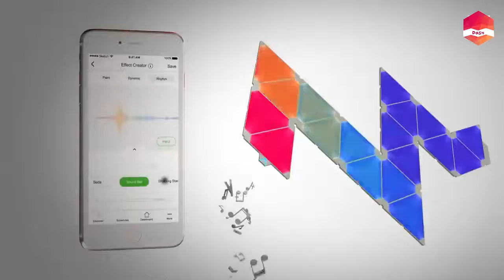12 COOL Smart Home Gadgets That Are Worth Buying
Your home’s aesthetic says a lot about you and can really affect how you feel at home. There are loads of new smart devices out there for you to upgrade your home with and live more comfortably. Whether you’re a fitness freak or a sucker for good lighting, there’s something for everyone! There’s even stuff for your furry friends. If you’re interested in making your home smarter and cooler then keep watching! We’re gonna show you twelve amazing gadgets that will give your home a massive upgrade
1. Respira Smart Air-Purifying Garden
(A) INDIA
( A) INDIA
3. Amazon Smart Sticky Note Printer
5. NOHrD Sprintbok Curved Manual Treadmill
7. Lumio
8. Danby Parcel Guard Secure Smart Mailbox
9. Modern Cat Litterbox
10. Doolight
12. Nanoleaf